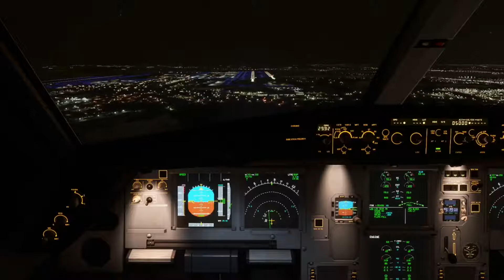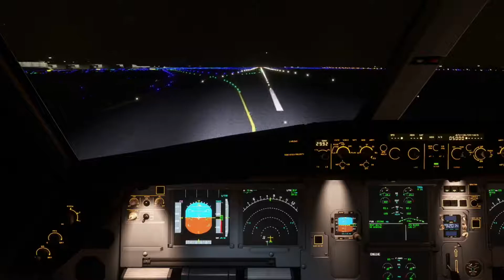NEW a 330 NEO in MSFS 2020